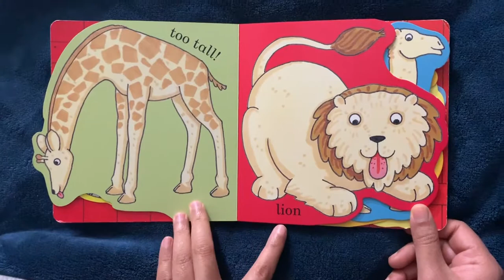Dear Zoo Animal Shapes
Book Name : Dear Zoo Animal Shapes
Story by : Rod Campbell

A fun board book that all toddlers will like.. Simple and easy grasp for early readers..